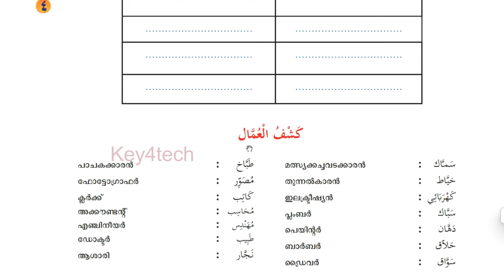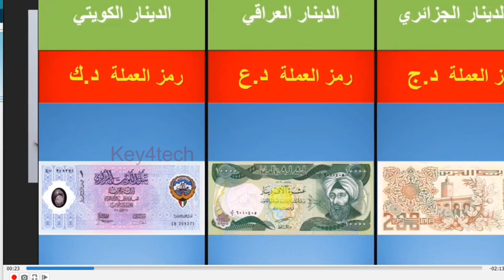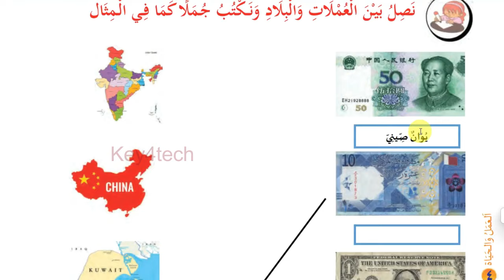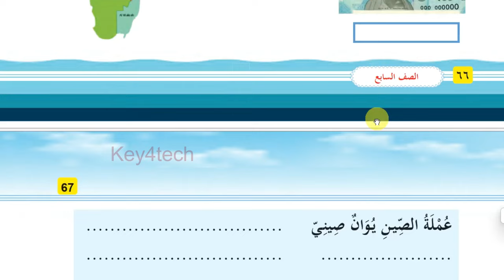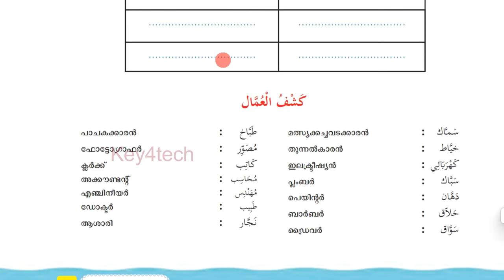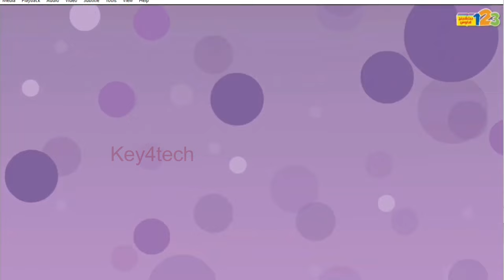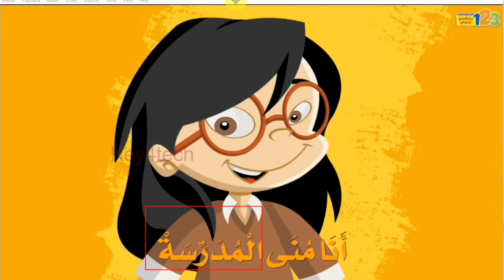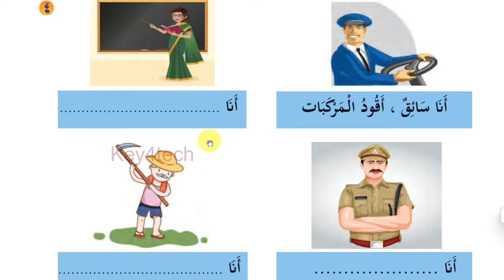Class 7 Arabic Online Class | Unit 4 | Page 66 - 67 | New Text Book 2024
7 class arabic 2024